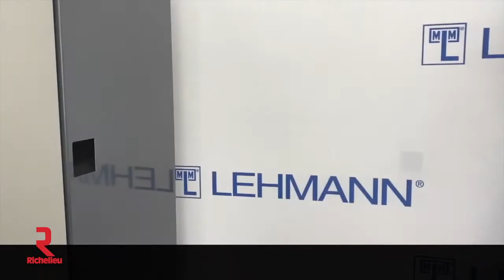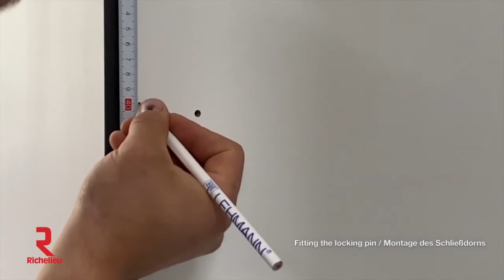How to - Mounting Captura on metal doors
1228901

CAPTURA is the ideal electronic lock solution for lockers, officefurniture, hotel and commercial furnishings, as well as the education and healthcare sectors.

Regardless of cabinet type, CAPTURA is easy to install thanks to it's symmetrical design and the locking pins which automatically compensate for installation tolerances.

The universal installation card permits operation of the lock throughout the entire supply chain -- up until the moment that the client takes possession of the lock.

- RFID lock with integrated antenna
- Compact and concealed installation
- 13,56 MHz MIFARE® Classic, MIFARE® DESFire® EV1 / EV2
- Up to 250 transponders can be programmed per lock
- Automatic locking configurable
- Change of operating mode (assigned use or shared use)
- Configuration via transponder cards or with LEHMANN Management Software LMS
- Installation card: universal tool to operate lock throughout the supply chain up until the client takes possession of the lock
- Acoustic signalling can be deactivated
- Battery type: 1x CR123A
- Assembly in metal with additional component
- Optional: Optical indicator by lightpoint
Optional: ejector pin on the lock pushes the door open automatically

- Office furniture
- Hotel and commercial furnishings
- Healtcare and laboratory
- Commercial display
- Locker
- Residential furniture